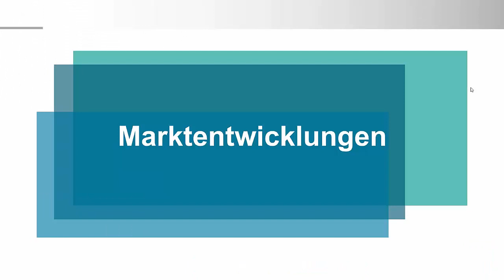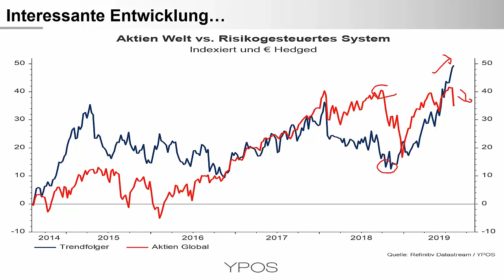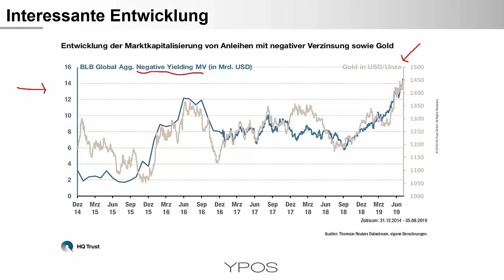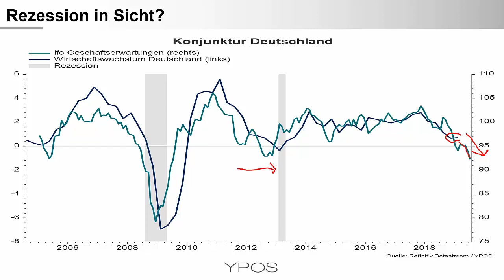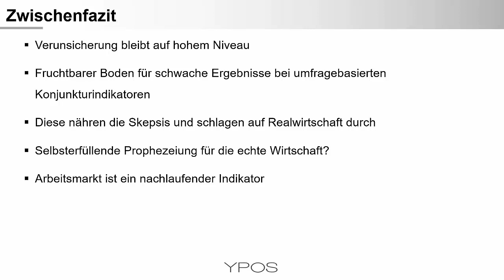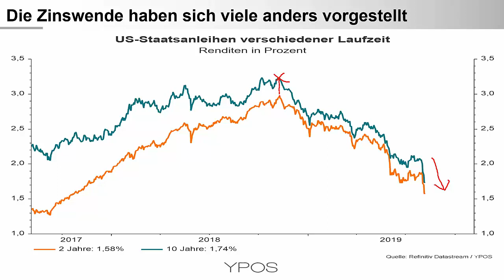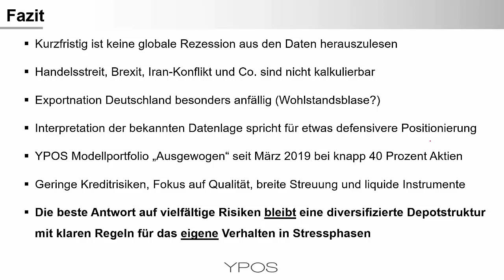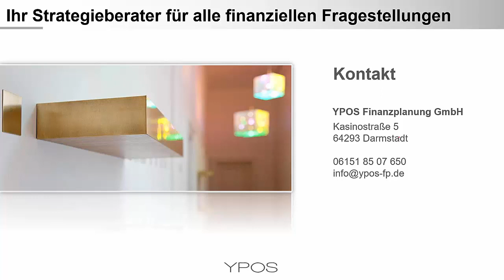Handelskonflikt, Währungskrieg und Kapitalmarktupdate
Konjunktur, Märkte, Portfolio. Der regelmäßig stattfindende YPOS Kapitalmarkt-Dialog bietet eine Auswahl interessanter Themen für Anleger.

Fallende Aktienkurse, schlechte Konjunkturindikatoren und ein Handelskonflikt, der zum Währungskrieg werden könnte. Wir schauen auf ausgewählte Themen, die für Anleger wichtig sein könnten.

Marktentwicklungen - Historisches und Übersehenes
• Dem schwachen Jahr 2018 folgte ein starkes Jahr 2019
• Anleihen mit fast unglaublicher Entwicklung
• Kurzfristig erfreuliche Renditen belasten die zukünftige Wertentwicklung
• Gold (endlich) mal wieder mit starker Entwicklung und Nutzen im Portfoliokontext
• Unbeachtet von der breiten Öffentlichkeit haben sich „verschmähte“ ( = alles was nicht sehr günstig und transparent ist) Anlagestrategien zum Teil stark erholt

Konjunktur, Handelskonflikt und Währungskrieg
• Verunsicherung bleibt auf hohem Niveau
• Fruchtbarer Boden für schwache Ergebnisse bei umfragebasierten Konjunkturindikatoren
• Diese nähren die Skepsis und schlagen auf die Realwirtschaft durch
• Selbsterfüllende Prophezeiung für die echte Wirtschaft?
• Arbeitsmarkt ist ein nachlaufender Indikator

Geldpolitik und Marktstimmung
• Kurzfristig ist keine globale Rezession aus den Daten herauszulesen
• Handelsstreit, Brexit, Iran-Konflikt und Co. sind nicht kalkulierbar
• Exportnation Deutschland besonders anfällig (Wohlstandsblase?)
• Interpretation der bekannten Datenlage spricht für etwas defensivere Positionierung
• YPOS Modellportfolio „Ausgewogen“ seit März 2019 bei knapp 40 Prozent Aktien
• Geringe Kreditrisiken, Fokus auf Qualität, breite Streuung und liquide Instrumente
• Die beste Antwort auf vielfältige Risiken bleibt eine diversifizierte Depotstruktur mit klaren Regeln für das eigene Verhalten in Stressphasen

Unser Angebot
• Abgleich Ihres bestehenden Depots mit unseren Modellstrategien
• Professionelle Begleitung bei allen finanziellen Fragestellungen
• Vergütung auf Honorar ermöglicht Unabhängigkeit von Banken und Produkten
• Diskussion der steuerlichen und rechtlichen Umsetzung mit Ihren Beratern
• Regelmäßiger Abgleich der persönlichen Planung mit dem Umfeld
• Moderne Technik ermöglicht ortsunabhängige Zusammenarbeit